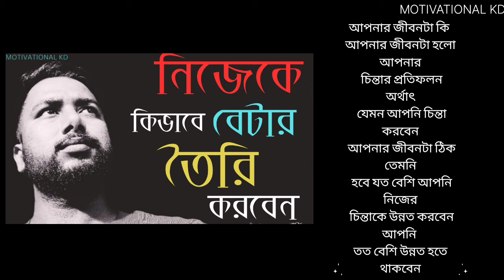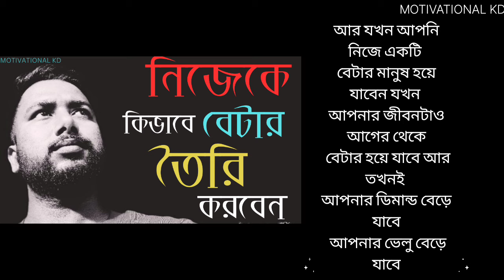নিজেকে কিভাবে বেটার তৈরি করবেন \\ Best Motivation Video \\ Better তৈরি করার উপায়